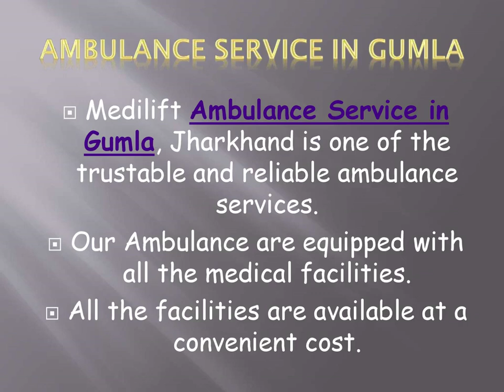Emergency Ambulance Service in Hatia and Gumla by Medilift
Now simply move you are patient from one city to another city with the help of Medilift an emergency Ambulance Service in Hatia and Gumla services which is available all over India with all Hi-tech equipment to support medical facilities.